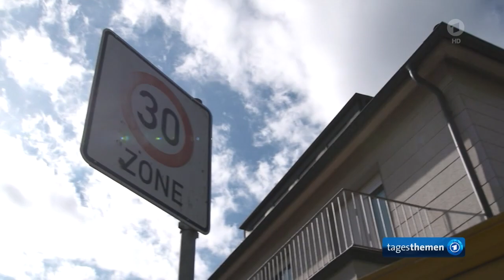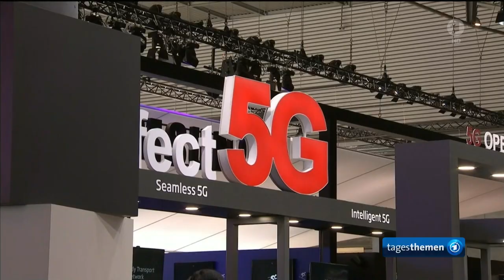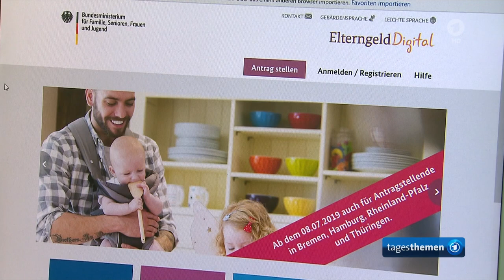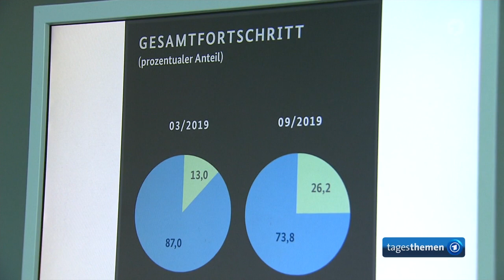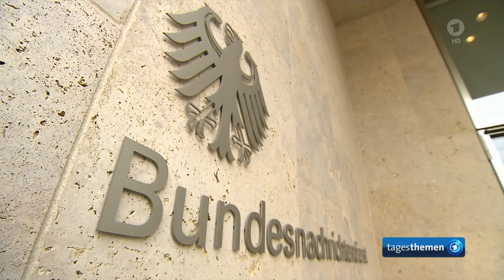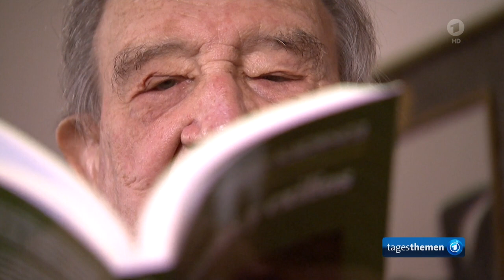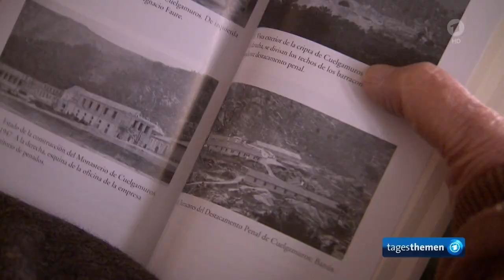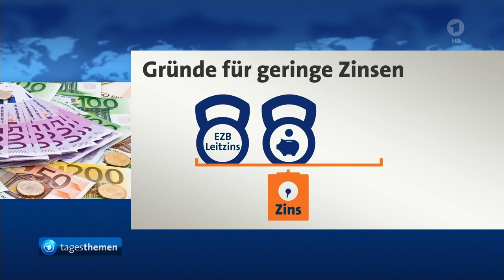tagesthemen 22:15 Uhr, 24.10.2019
Themen der Sendung: Verhaltene Reaktion der NATO auf Kramp-Karrenbauers Vorschlag zu Schutzzone in Syrien, Der Kommentar, Deutschland fällt in Sachen Breitbandausbau zurück, Digitalisierung: Gemischte Bilanz der Großen Koalition, Amri-Untersuchungsausschuss: Die mühsame Suche der Sicherheitsbehörden, Umstrittene Umbettung der sterblichen Überreste von Spaniens Ex-Diktator Franco, Weitere Meldungen im Überblick, Filmpremiere "Terminator: Dark Fate", Das Wetter